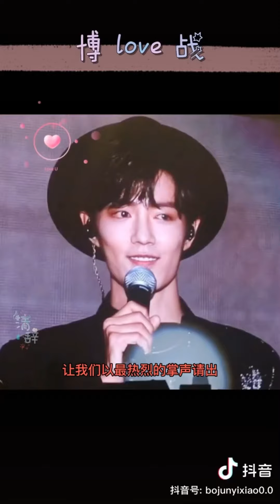Video douyin Bác Quân Nhất Tiêu - Vương Nhất Bác x Tiêu Chiến